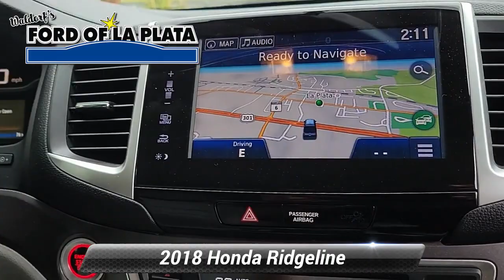Used 2018 Honda Ridgeline RTL-T, La Plata, MD HP2638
2018 Honda Ridgeline RTL-T *ALLOY WHEELS, *APPLE CAR PLAY, *REVERSE CAMERA, *FORD SYNC, *SIRIUS RADIO, *TOW PACKAGE, *LEATHER SEATS, *POWER SEATS, *CREW CAB, 7 Speakers, AM/FM radio: SiriusXM, Bluetooth* Hands-Free Link, Honda Satellite-Linked Navigation System, Navigation System, Radio data system, Radio: AM/FM/MP3 w/Navigation System, SiriusXM Radio. 3.5L V6 SOHC i-VTEC 24VGray FWD 6-Speed AutomaticStop and See the ALL NEW Ford of La Plata in Laplata Maryland. Call us anytime at 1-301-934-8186 or visit us on the web

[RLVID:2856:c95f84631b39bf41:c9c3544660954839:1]